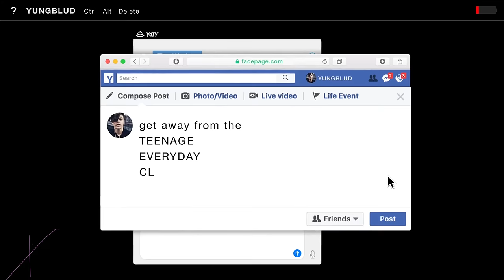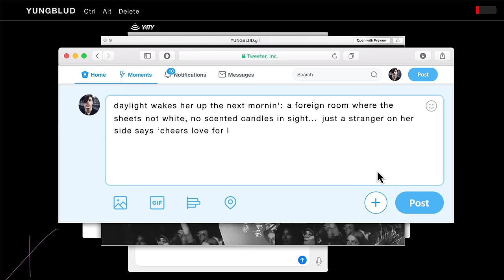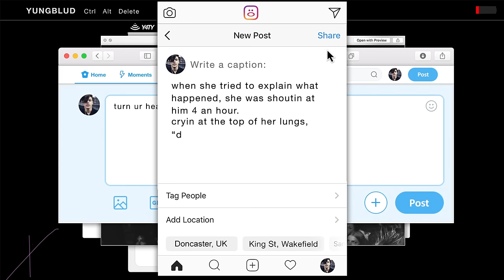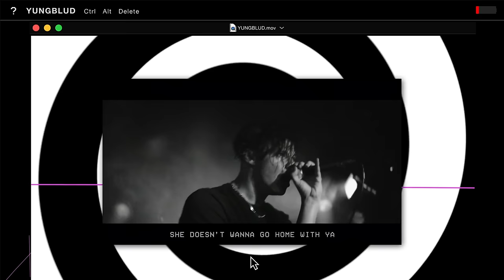YUNGBLUD - Polygraph Eyes (Official Lyric Video)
Music video by YUNGBLUD performing Polygraph Eyes. (C) 2018 Locomotion Recordings Limited under exclusive license to Geffen Records